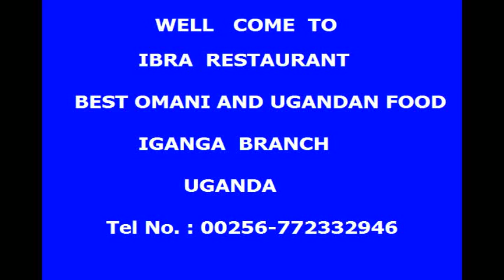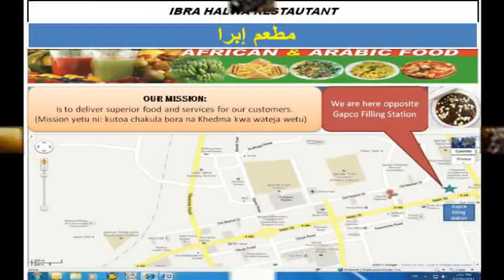uganda ibra resturant.avi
Uganda restaurant